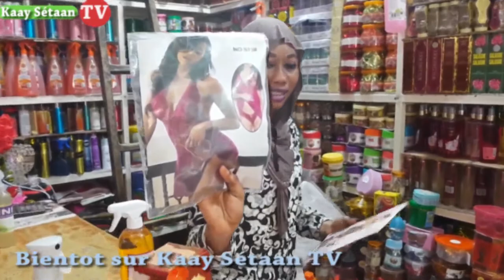Djiguénn Gni li Lén Warr thi Sén Séy yi (le role de la femme)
BIENVENUE SUR LA CHAINE KAAY SETAAN TV. La chaine des jeunes. Kaay Sétaan TV La Jeunesse Autrement